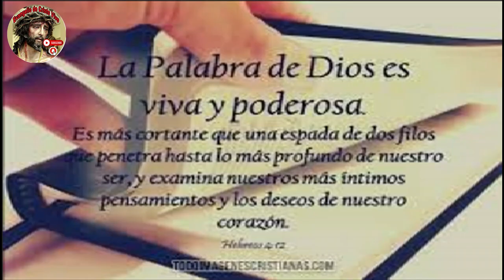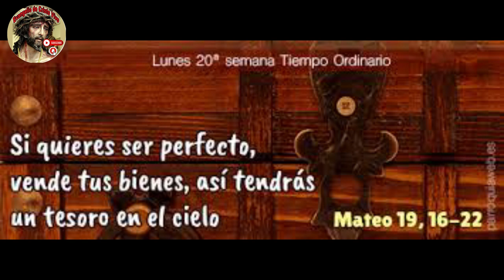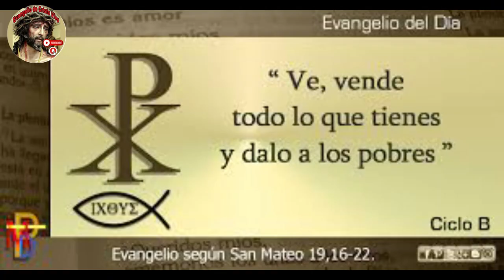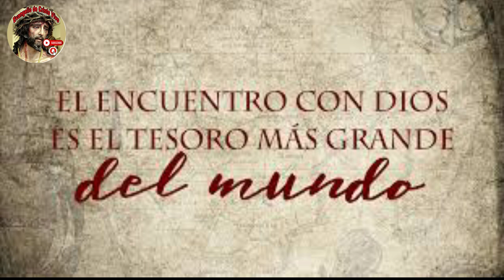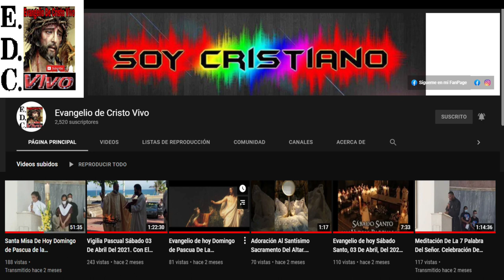Evangelio De hoy Lunes 21 De Agosto Del #2023 }De La 20ª Semana Del Tiempo Ordinario.